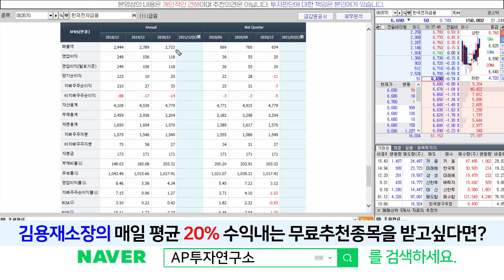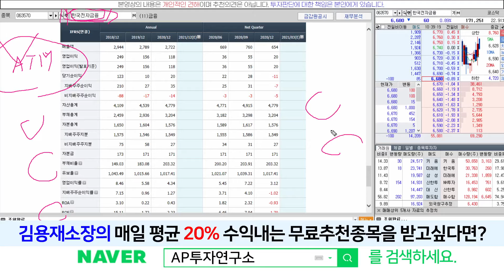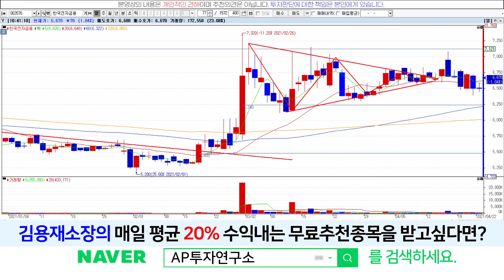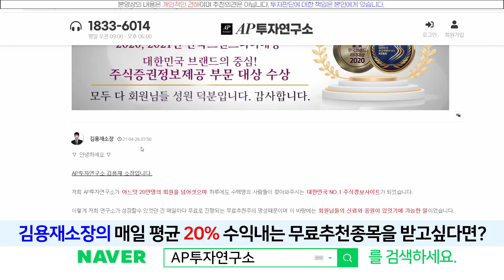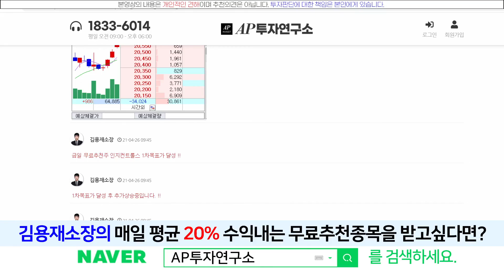한국전자금융(063570) - 여전히 매력적입니다